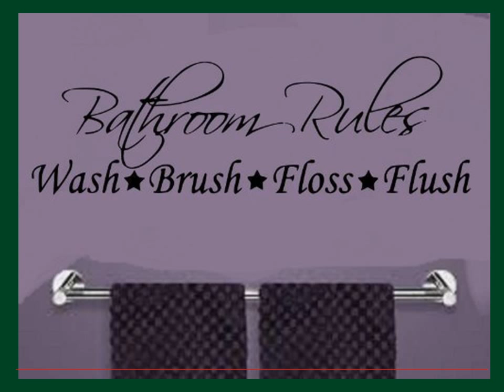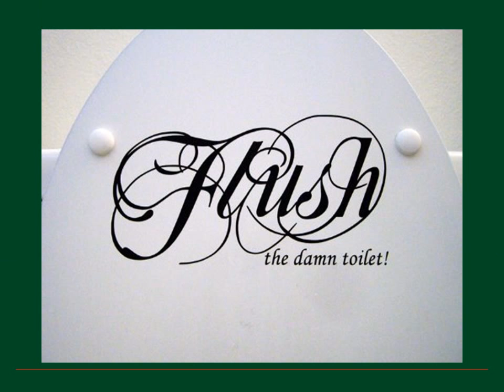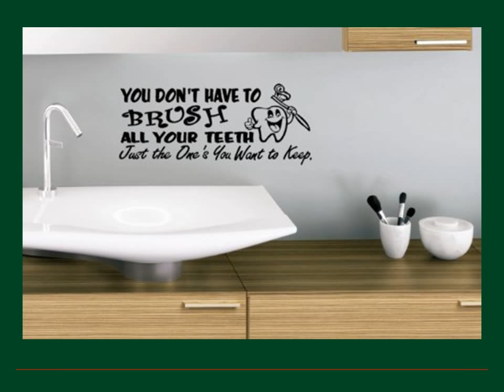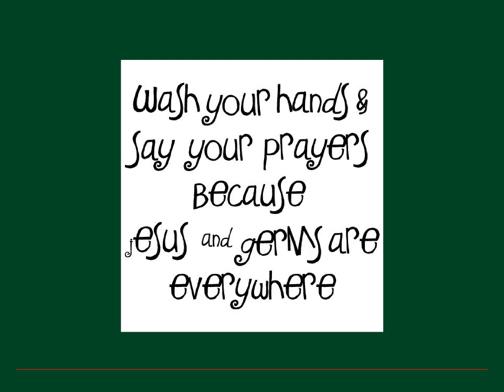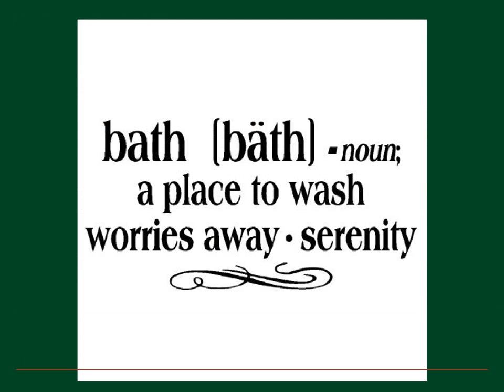Bathroom Quotes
Bathroom quotes are surprisingly simple and practical wall decorative items that you can use creatively to add humorous wall art or educational bathroom good habits reminders to your bathroom. And the bathroom quotes form of wall decals are really very affordable.

Is bathroom a real mundane and boring space? It needs not be, as you can jazz it up with some humorous wall art.

The Toilet Monster Bathroom wall art decal by Sticker Connection is one nice and humorous wall decal that you can use to decorate the cistern with a funny and cheeky look.

There will be a small drama when a visitor enters this bathroom.

You can in a way teach your children a thing or two about good toilet manner by using some suitable wall decals for the bathroom.

Sticker Connection has one bathroom wall decal named Put Me Down that you can put it on the toilet seat cover.

You can put this bathroom quote on top of the wash basin to remind your children about good habits.

This bathroom quote by Stickerciti is a good example with the wording: Wash Your Hands USE SOAP Mom!

Another notable bathroom quote is the one by Vertigo Creative Products. The wall decal words are: "If You Sprinkle When You Tinkle, Be A Sweetie & Wipe The Seatie!"

All these bathroom quotes definitely are very educational and fun for the family about good bathroom habit